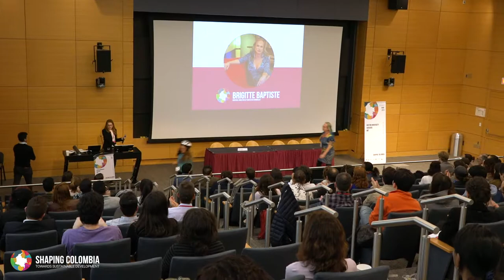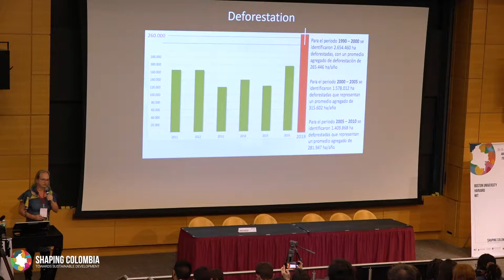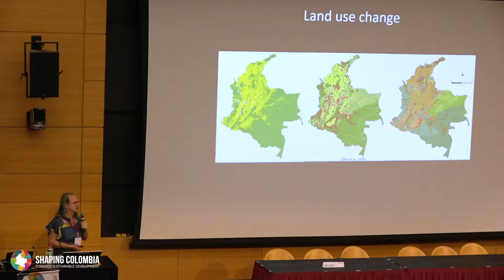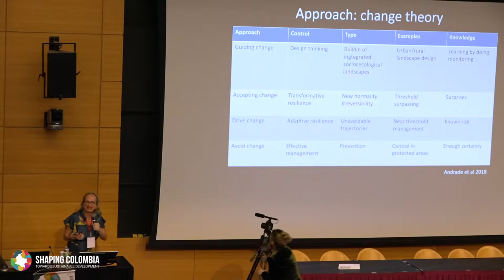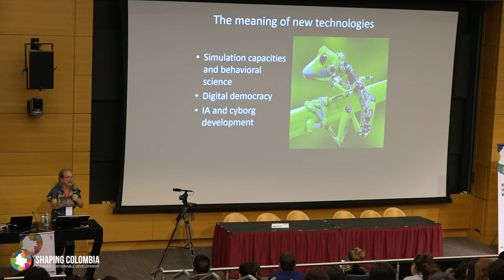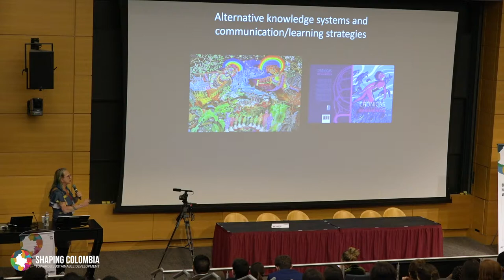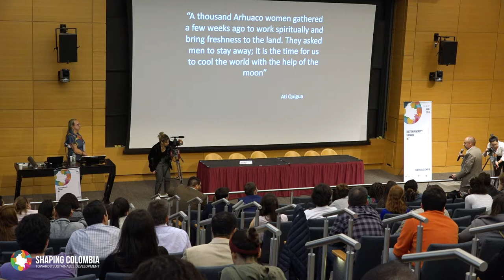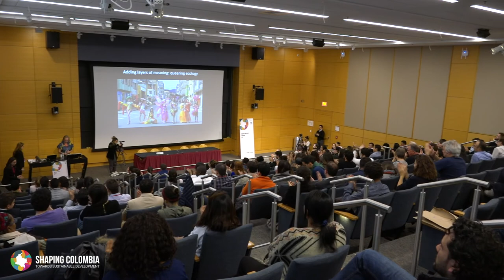Shaping Colombia 2019, Keynote: Brigitte Baptiste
Keynote: Brigitte Baptiste, General Director of Instituto Humboldt